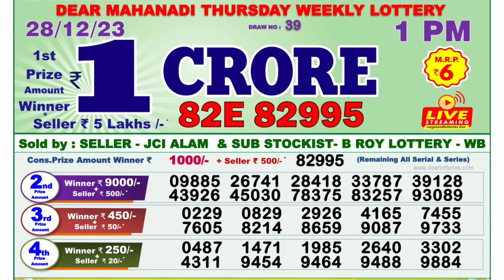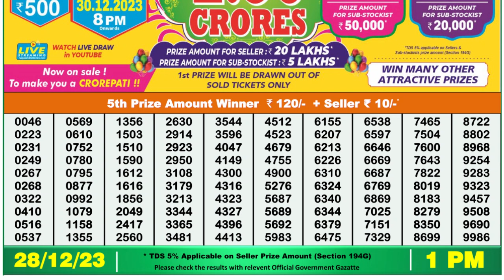Dear Lottery Sambad 1pm today 28.12.23 Nagaland State Lottery Result